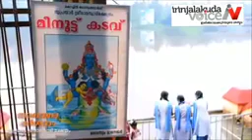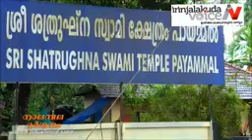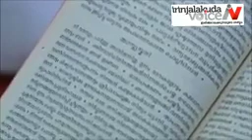നാലമ്പലം .......തൃശൂർ ജില്ല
Video from sck 🇮🇪